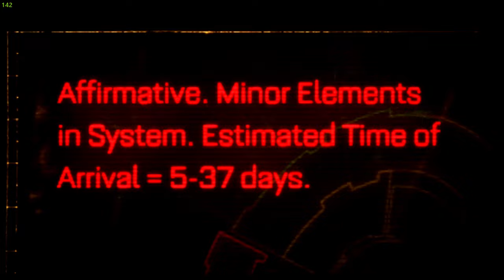Warhammer 40k: Space Marine on ASUS TUF F17: RTX 3050Ti Part 1 - Destroy the gun battery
This is the part 1 video of Space Marine on ASUS TUF F17. Please let me know in comments if you want to see more gameplay in different settings. Thank you and enjoy!

Gaming Laptop Specs:
Processor: 11th Gen Intel Core i5-11400H
Memory: 16GB (8GB SO-DIMM *2) DDR4 3200MHz
GPU:  Dedicated NVIDIA GeForce RTX 3050 Ti GDDR6 4GB VRAM, Up to 1585MHz at 60W + 15W with Dynamic Boost
Storage: 512GB M.2 NVMe (OS) || 1000GB Kingston M.2 NVMe (Games)
Laptop Display: IPS 17.3-inch (1920 x 1080) 16:9, 250nits, 144Hz Refresh Rate
OS: Windows 11 Home
Monitor Display: Acer Nitro VG271U 27 inch (68.58 cm) IPS WQHD (2560x1440) I 144Hz Refresh Rate I 1 MS VSB Response I HDR 400 I 100% sRGB
Mouse: Razer Bluetooth Orochi V2
Speaker: Sony SRS-XB43
Earbuds: Boat Immortal 121
Keyboard: Cosmic Byte CB-GK-33 Astra
Laptop Cooler: EvoFox Typhoon Five Fan Cooling Pad for Laptop | Designed for 14 to 17-inch Laptops